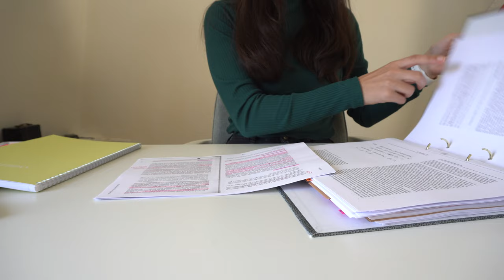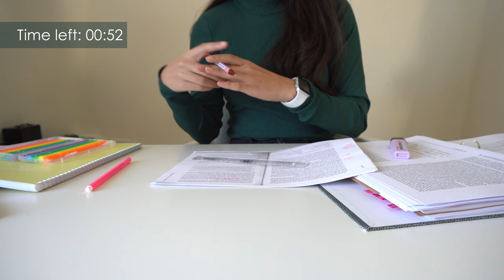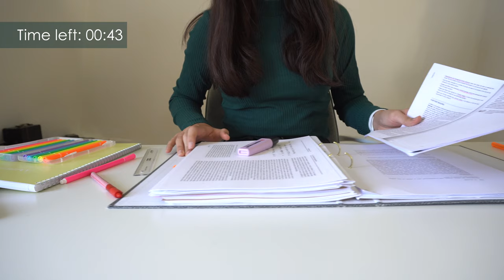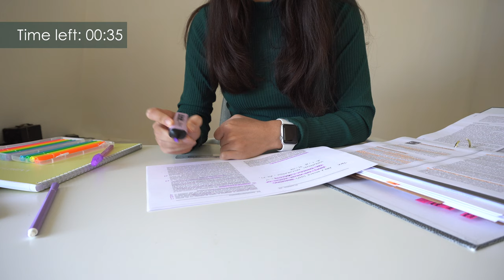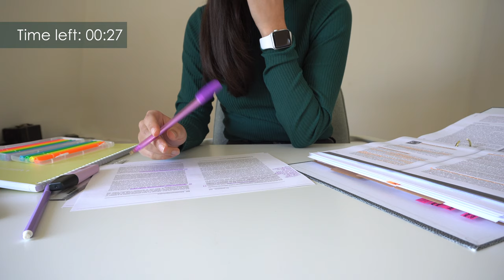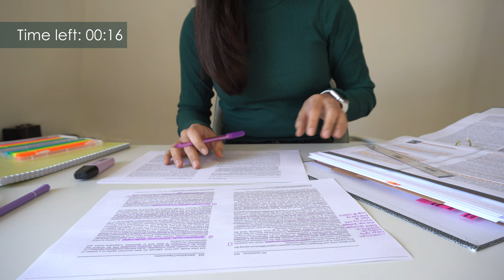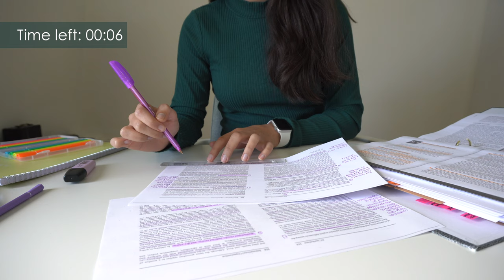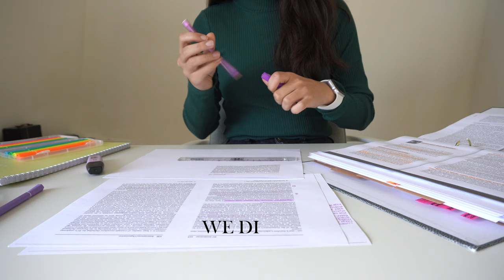EXAMS? STUDY WITH ME AND ACE THEM! Let's study for 1 hour together!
Exams? Deadlines? In this video, we’re going to roll up our sleeves and get stuff done together. Grab your study materials, play this video in front of you and it’s like you’re having a study buddy. I added rain sounds for some extra nice study vibes, but if you don’t like them, you can turn off the sound as well :) GOOD LUCK!✨

Ways To Study Shop is where I sell stationery that every students needs. The products have great quality and the designs look stylish and minimalistic! Find the official website for the shop

My website is full of study tips and articles so if are interested definitely check it out

Genre : Nature Sounds
Artist : Reinsamba (Mixed by Plugnplaymusic)
Song : Rain and Thunder
Rain and thunder by Reinsamba
Thank you for these amazing beats!

If you are a company that wants to work with me, I’d love to hear what you have in mind!